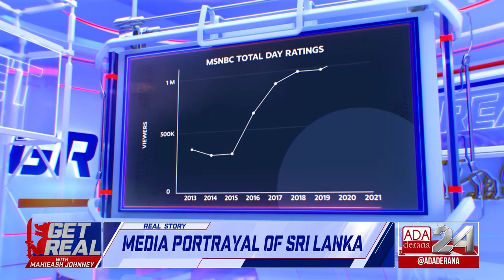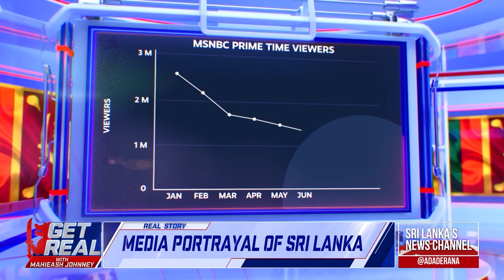Opinion - Mahieash: "What's happening in the West. So we think it's the best"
Opinion - In his opening statement Mahieash talks about the evolution of media and the importance of seeking information from a objective stand point and not the fabrication of media institutions with agendas.